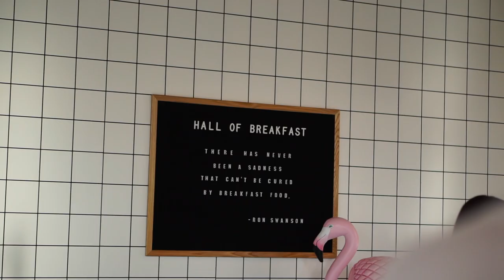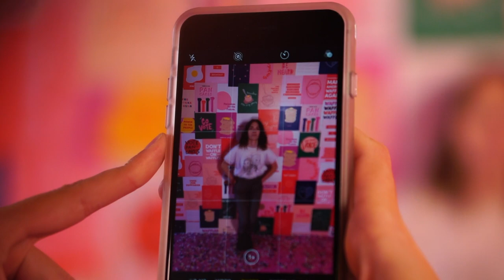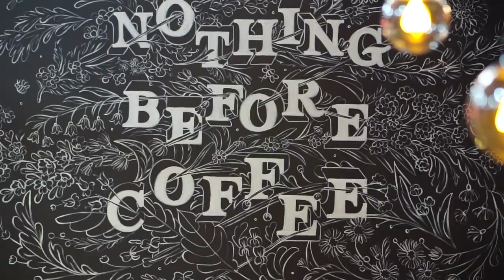Painting on the biggest mural in Utah + Hall of Breakfast 🍳🥞🥓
Whaaaaaat up:) So the other weekend I got to paint on the biggest mural in all of Utah... and check out the pop-up museum 'Hall of Breakfast'

okay okay... so its probably the biggest mural in most the surrounding states too.. but ¯\_(ツ)_/¯

To me.. the real treat was being able to chill with the artist behind the mural, Chuck Landvatter. He was actually mine and Romney's Art professor... and has by far been my favorite teacher.

He probably is part of the reason I... uh.. dropped out of school??? Which I know sounds a bit ass backwards for teaching but...  I remember him telling me that if school is stifling creativity or getting in the way of an opportunity, than it might not be the time for school.

I plan on going back to school eventually but feel like if I don't push the YouTube stuff now I may be missing out on a rad opportunity.

I'm going off a bit on a tangent.. so back to the Vlog...

So Chuck is one of the most inspirational persons I know. I was so pumped when he replied to my text saying I  could come check out the wall. I was even more floored when he let Roms and I paint a bit on the wall.

I didn't really help out a ton... we mostly just chit chatted about life and what not (one of my favorite things as his student was to get him to rant off for like 45 min's at the beginning of class)

He is planning to have the mural all finished in a couple weeks and he has some guys filming the whole process.. so once that's done I'll put a link in my instagram or twitter:)

soooooo before we went to the Hall of Breakfast we actually went to the Zoo.

One of my friends Grace works at the zoo so was able to hook us up for a free day at the zoo..

as I was editing I took a lot of film of the animals paws and feets... haha sooooo.. there you go:)

The Hall of Breakfast is a pop up art installation/museum... kind of like the Museum of ice cream that was in California.. (which I never was able to go to:(

Each room had a theme of.. you guessed it... breakfast.

You start out by stepping through a doorway that looks like a fridge... Welcome to the Milk room. The next rooms are just as elaborate as the fridge shaped door: Eggs, bacon, cereal, pancakes & waffles, donuts, coffee, and fruits.

I'm a nerd and my favorite thing was that they had treats in lots of the rooms... yummmmmm

But it was really fun and seemed like a place to basically just take pictures for instagram... and.. I loved it ¯\_(ツ)_/¯

funny enough I didn't take very many pictures though... next time.